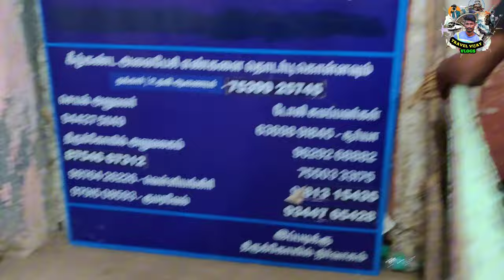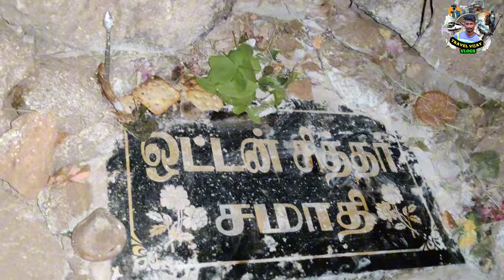இரவில் மலை பயணம்⛰️வெள்ளியங்கிரி மலை⛰️ Velliangiri Hills⛰️Velliangiri Malai ⛰️ Travel 🧳 Tamil 👑Vlogs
இரவில் வெள்ளியங்கிரி மலை பயணம் ⛰️ தென்கைலாயம் ⛰️ Velliangiri Hills ⛰️ Velliangiri Malai payanam ⛰️Velliangiri Malai ⛰️ Trekking ⛰️ Adventure ⛰️ Travel

வெள்ளியங்கிரி மலை ஆண்டவர் கோயில்

💞இந்த மலையில் வெள்ளை விநாயகர் கோவில், பாம்பாட்டி சுனை, கைதட்டி சுனை, சீதைவனம், அர்ச்சுனன் வில், பீமன் களி உருண்டை, ஆண்டி சுனை ஆகிய இடங்கள் அவசியம் தரிசிக்க வேண்டிய இடங்களாகும்

💕பூண்டி வெள்ளியங்கிரி ஆண்டவர் – உடனுறை மனோன்மணி அம்மன் திருக்கோவில், சித்தர்கள் வாழும் பூமி, சிவரூபம், தபரூபம் தழைக்கும் ஆன்மீக மலையடிவாரம்.பூண்டி சிற்றூர் –நீர், நெருப்பு, காற்று, பூமி, ஆகாயம் ஆகிய உலகைக் காக்கும் பஞ்ச பூதங்களின் அதிர்வுகள் ததும்பும் அருள்மிகு பஞ்சலிங்கேசன் திருக்கோவில் அமைவிடம்.

💕வெள்ளியங்கிரி மலை கடல் மட்டத்திலிருந்து 6000 அடி உயரத்தில் 6 கி.மீ மலைப்பயண தூரத்தில் அமைந்துள்ளது.

💕இந்த மலையின் ஏழாவது சிகரத்தில் திடீர் என்று சிவ பூஜைக்கான ஓம் என்னும் பிரணவ மந்திரம் இயற்கையாக ஒலிக்க ஆரமித்தது

💕வெள்ளியங்கிரி மலை ஒரு புனிதத் தலமாகவும் (தென்கயிலை), சுற்றுலாத்தலமாகவும் இருந்து வருகிறது. இது மேகங்கள் சூழ, வெள்ளி வார்ப்படத்தால் மூடியது போல தோற்றமளிப்பதால் "வெள்ளியங்கிரி" என்ற பெயர் பெற்றது. இம் மலையடிவாரம் பூண்டி என அழைக்கப்படுகிறது. இந்த அடிவாரப் பகுதியில் வெள்ளியங்கிரி ஆண்டவர் கோவில் உள்ளது. சுமார் 3500 அடி உயரமுடைய (கடல் மட்டத்திலிருந்து 5000 அடி,1524 m) இம்மலை ஏழு முடிகளைக் கொண்டுள்ளது.

💕ஐந்தரை கிலோ மீட்டர் தூரம் செல்லும் இப்பாதையில் வெள்ளை விநாயகர் கோயில், பாம்பாட்டி சுனை, கைதட்டி சுனை, சீதைவனம், அர்ச்சுனன் வில், பீமன் களி உருண்டை, ஆண்டி சுனை போன்ற இடங்களை கண்டு மகிழ்ந்து செல்லலாம்.

💕ஏழாவது மலையின் உச்சியில் சிறிய சுயம்பு சிவன் கோவில் உள்ளது

💕அனைவரும் இரவில் பயணத்தைத் தொடங்கி அதிகாலை மலை உச்சிக்கு சென்று சேர்கிறார்கள். மலையேறும் பக்தர்கள் அதிகரிப்பதாலும் அவர்கள் பயன்படுத்தி தூக்கி வீசும் பொருட்களாலும் இம்மலையின் இயற்கைச் சூழல் சீர்கெட்டு வருகிறது. இயற்கையைச் சீரழிக்காமல் இறைவனை வணங்க பயணம் செய்வது நமது கடமையாகும்.
வெள்ளியங்கிரி மலையில் அதிகாலை நிகழும் சூரிய உதயம் நாம் தவற விடக்கூடாத விஷயங்களில் ஒன்றாகும்.

💞இங்கு பெண்கள், குழந்தைகள் செல்ல தடை விதிக்கப்பட்டுள்ளது

💞கோவை காந்திபுரம் பேருந்து நிலையத்திலிருந்து மலை அடிவாரமான பூண்டி என்னும் ஊர் வரை பேருந்து வசதி இருக்கிறது

Velliangiri Malai payanam, velliangiri Malai, velliangiri Hills, velliangiri, hills Velliangiri, velliangiri Trekking
Velliangiri Malai history, velliangiri history, velliangiri 2024,
2024 , velliangiri hills 2024
Velliangiri mountain view, sunrise velliangiri

Thanks for spending your valuable Time with us 💞 Keep supporting 💞